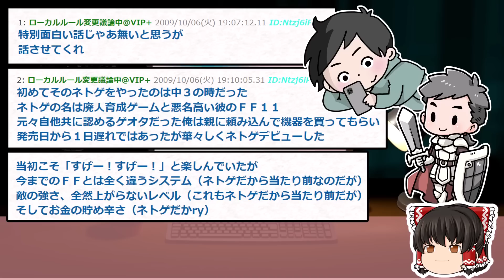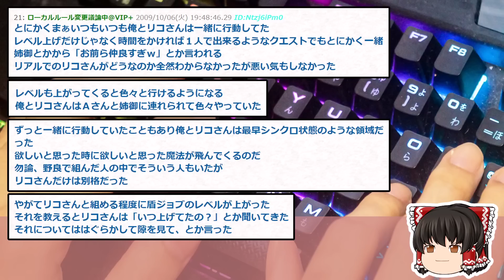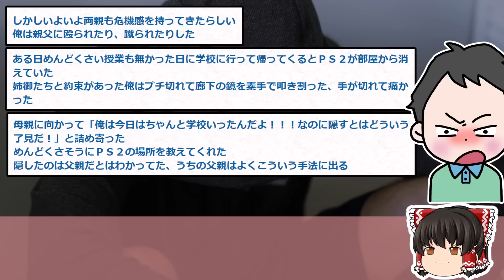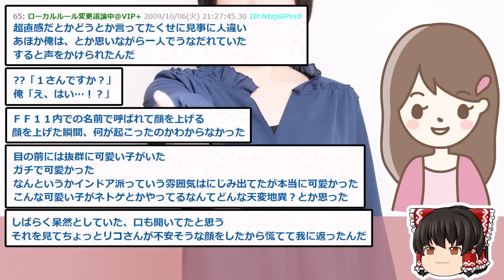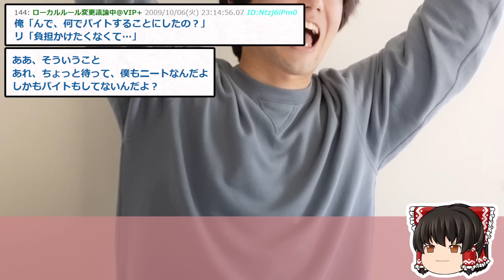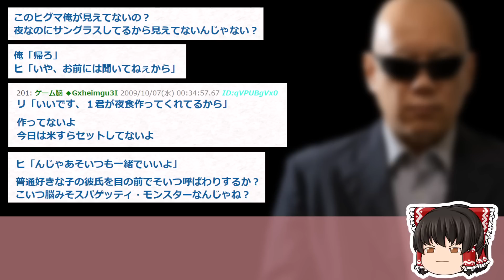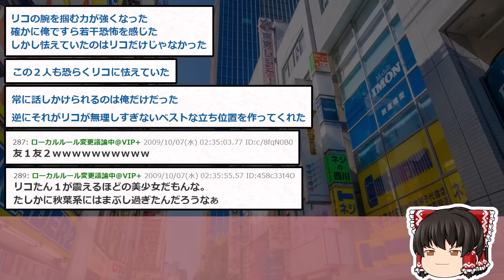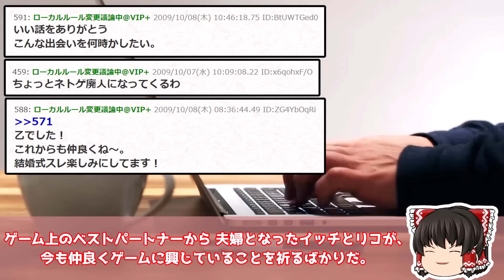【2ch面白いスレ】ネトゲ廃人だった俺がギルド内の女性に告白してみた結果ww【ゆっくり解説】